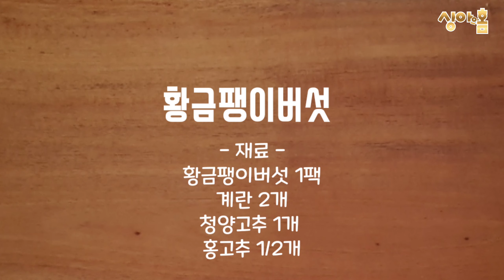이것 먹으면 내장 지방 확 줄여줍니다ㅣ뱃살도 빼고 맛도 좋은 황금팽이버섯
오늘은
요리라고 하기엔
누워서 떡먹기 보다 쉬운 황금팽이버섯으로 전을 붙였어요.
아삭아삭 맛도 좋고
가격까지 저렴하니 먹어줘야지요.^^
지방 독소 잡아주는데
최고라고합니다.

♣ 황금팽이버섯 전

✦ 재료 ✦
황금팽이 1팩
계란 2개
마늘 1/2큰술
후추
소금
ㅡㅡ ㅡㅡ ㅡㅡ ㅡㅡ ㅡㅡ ㅡㅡ